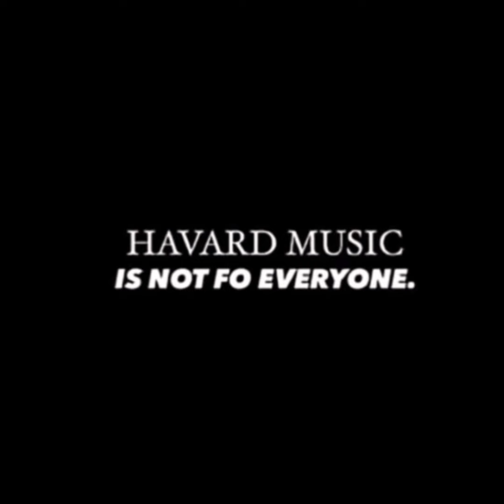Mjokana 11 - Fake'Well & Boips